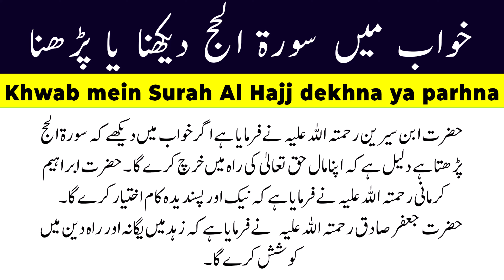Khwab mein Surah Hajj dekhna ya parhna - Islamic Organization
Khwab mein Surah Hajj dekhna ya parhna - Khwab ki tabeer